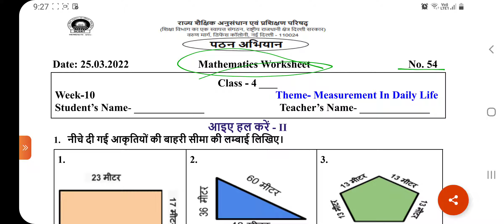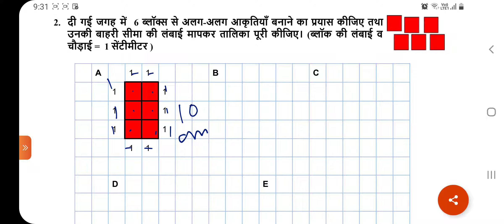SCERT Worksheet no.54/Reading Campaign Maths/Week-10/Date-25.3.22/Class-4/Measurement in daily life